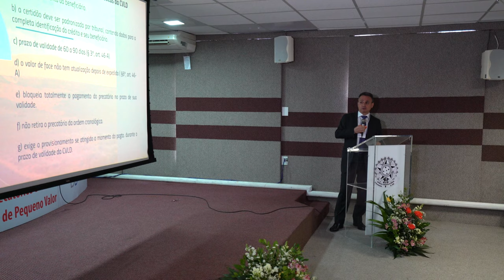Seminário Alterações Normativas e o Pagamento dos Precatórios e Obrigações de Pequeno Valor TRT-7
Juristas de vários estados do país reuniram-se na Escola Judicial do Tribunal Regional do Trabalho da 7ª Região (TRT-7), nos dias 13 e 14 de abril, para debater as recentes alterações normativas e o pagamento de precatórios e de Obrigações de Pequeno Valor. O seminário abordou, em especial, as atualizações na Resolução 303/2019, do Conselho Nacional de Justiça (CNJ), que disciplina a expedição, a gestão e o pagamento dessas dívidas para credores, entes públicos devedores e tribunais gestores de precatórios.

Para o conselheiro, as alterações provenientes das Emendas Constitucionais nº113 e nº114 criaram limitações ao pagamento dos precatórios. “O que nós precisamos fazer, uma vez que isto foi decidido no Congresso Nacional, é garantir, tanto quanto possível, que isso atinja o mínimo as pessoas que dependem dos precatórios para ver garantidos e efetivados seus direitos”, pondera.

Entre as inovações trazidas pelas emendas (nº113 e nº114) está a ampliação das possibilidades da utilização de precatórios perante o ente devedor para diversas finalidades, como a quitação de débitos inscritos em dívida ativa e a compra de imóveis públicos. Diante desse cenário, houve necessidade de o Judiciário criar mecanismos para evitar o uso indevido capaz de causar prejuízo ao erário. Assim, o CNJ aprovou, em dezembro do ano passado, ato normativo que padroniza a operacionalização dos pagamentos de precatórios.

A palestra seguinte ficou a cargo do desembargador do Tribunal de Justiça de São Paulo Luiz Paulo Aliende. O magistrado tratou do tema “Pagamento das Diferenças Decorrentes da Atualização dos Valores de Precatórios.” Na sequência, a juíza do trabalho e coordenadora dos precatórios no TRT-7, Gláucia Monteiro, falou sobre “Obrigação de Pequeno Valor e o Pagamento da Parcela Superpreferencial.” A magistrada também é membro do Fonaprec, representando a Justiça do Trabalho. Ela foi a organizadora do Seminário.

No segundo dia do evento, o desembargador do Tribunal Regional Federal da 6ª Região Miguel Ângelo de Alvarenga Lopes debateu o tema “A Utilização dos Créditos em Precatórios.” Na sequência, o juiz do Tribunal de Justiça do Distrito Federal Lizandro Garcia tratou de “Atualização dos Cálculos dos Precatórios.”

A palestra de encerramento foi proferida pelo ministro do Tribunal Superior do Trabalho Cláudio Mascarenhas Brandão. Ele abordou o tema “Empresa Pública e Sociedade de Economia Mista. O Pagamento por Precatório”. Sobre a terceira edição do Seminário realizado pelo TRT-7, o ministro afirmou ser fundamental a realização de eventos desse porte para debater a temática. “O fato de ter tido uma grande adesão revela não apenas o interesse pelo tema, mas a importância de sua realização. Eu considero o evento um absoluto sucesso”, ressaltou.

A vice-presidente do TRT-7, no exercício da Presidência, desembargadora Maria Roseli Alencar, e o diretor da Escola Judicial do TRT-7, desembargador Paulo Régis Machado Botelho, deram as boas-vindas aos palestrantes e demais participantes do Seminário.

O magistrado firmou ser uma honra para o Tribunal e para a Escola realizar um evento deste porte. Ele acrescentou que era uma oportunidade para todos dirimir suas dúvidas e tirar suas conclusões acerca das mudanças introduzidas pela Resolução do CNJ. “De fato, é um tema que muito interessa, visto que o voluma das dívidas fazendárias ainda é muito alto e atinge diretamente a vida de milhares de pessoas que anseiam em receber a dívida que foi reconhecida por decisão judicial transitada em julgado.”

“Agradeço as especiais deferências de vossas excelências em tomar parte deste Seminário a tratar de um tema que nos é tão caro, quanto complexo; com nuances e aspectos que demandam permanente estudo e discussão,” enfatizou a desembargadora Maria Roseli Alencar. A magistrada afirmou que era um privilégio ouvir diretamente quem trabalhou na atualização normativa, na sua interpretação e na sua análise, expondo os problemas e as soluções propostas.